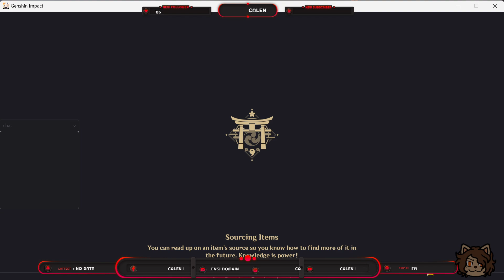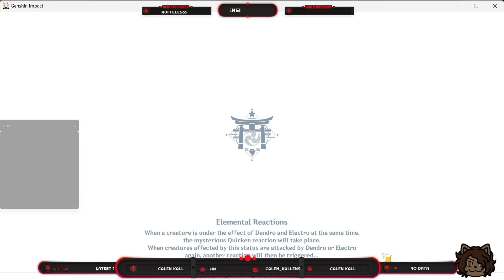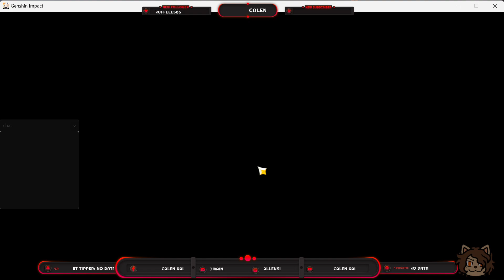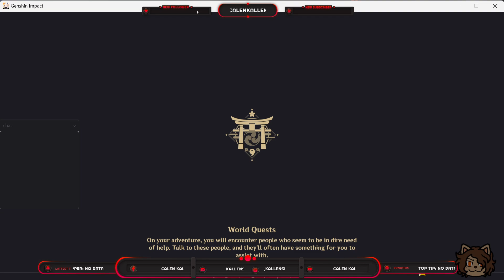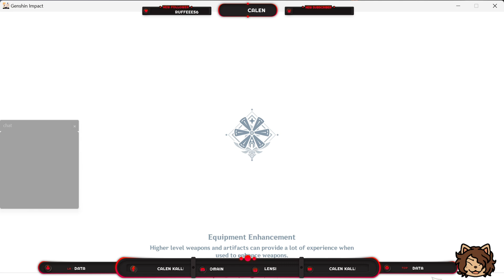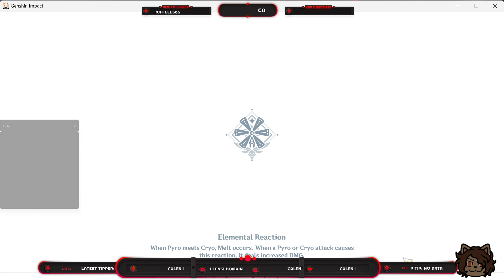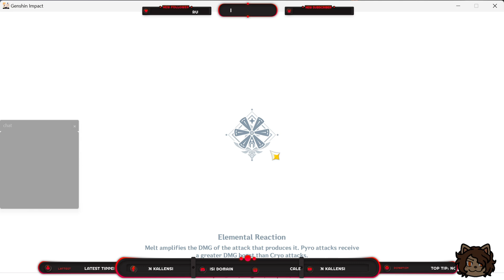Genshin Impact Ep.42 - Enough with the puzzles!